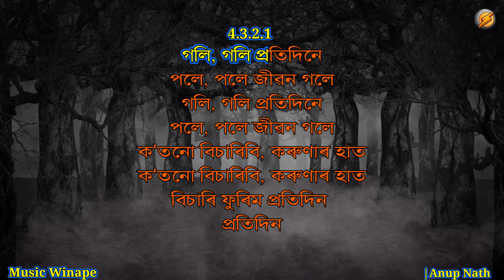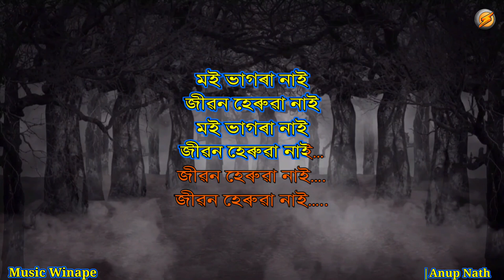Jonak Gola karaoke | Zubeen Garg | Maya | Assamese Song | মই ভাগৰা নাইজীৱন হেৰুৱা নাই | Lyrics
If Any Objection/Complaint regarding to the Uploaded Video. Please Write in Comment Box and we will Remove the video.We will Definitely Respond to You.Please Do not Apply Copyright take Down Request.

আশাকৰিছো আপোনালোক মোৰ "কাৰোকে" বোৰ শুনি ভালপাইছে।আপোনালোকৰ আৰ্শীবাদ মৰ্মে মই আপোনালোকৰ পৰা মোৰ চেনেলটোত Like,share আৰু subscribe বিচাৰো।প্লিজ মোৰ চেনেলটো আগুৱাই নিব আৰু মোকো উদ্গনি দিব।আপোনালোকে কোনোবাটো গানৰ কাৰোকে বিচাৰিলে মোক কমেণ্টযোগে জনাব।শেষত পুনৰ মোৰ চেনেলটো subscribe আৰু like,comment কৰিব বুলি আশা থাকিল ।ধন্যবাদ🙏

music winape
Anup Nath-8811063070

Assamese music video karaoke

zubeen song karaoke

assamese karaoke

assamese music track

zubeen karaokeLyrics 2022

assamese song karaoke

Jonak gola song karaoke track

zubeen moi vogora nai karaoke lyrics

moi vagora nai karaoke lyrics